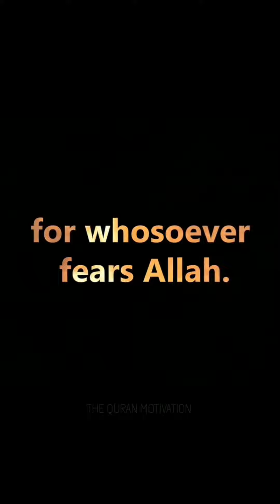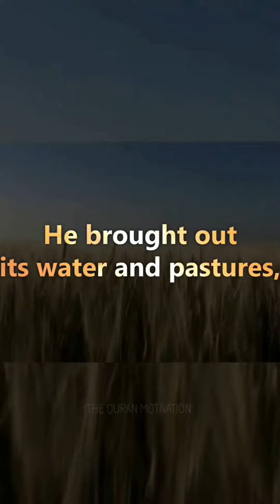THESE ARE NOT THE WORDS OF MAN.